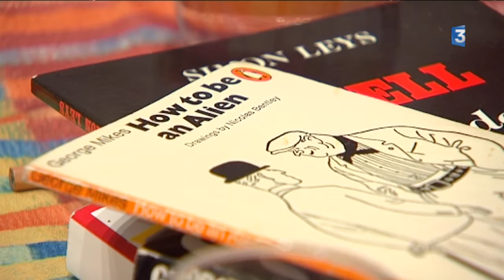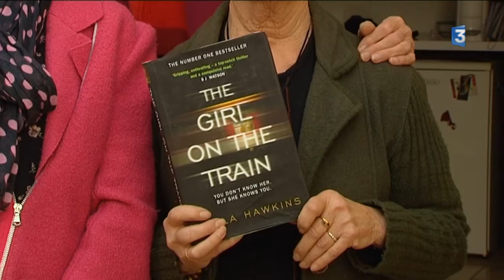Bookclub de Bar-sur-Aube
Il se réunit une fois par mois. Un club pour pratiquer l'anglais en discutant de littérature.